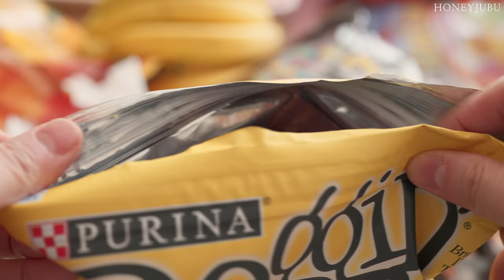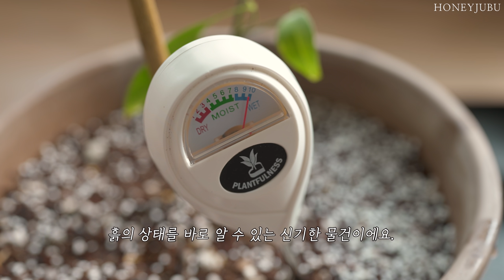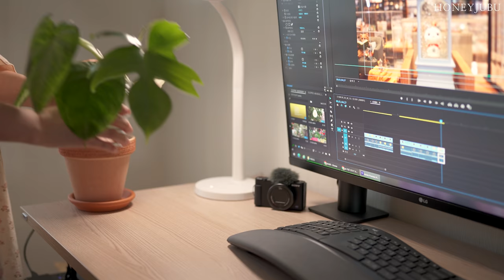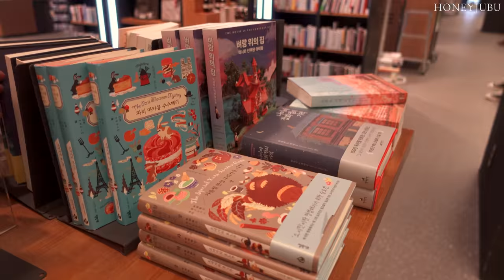산뜻한 집을 위한 플랜테리어 / 코스트코 장보기 / 스테인리스 연마제 제거 / 살림 vlog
오늘은 구독자님께서 제가 키우는 식물들을
궁금해 하셔서 영상을 준비했어요.

키우기 쉽고 관리도 쉬운 식물로
산뜻한 집을 꾸며보세요~🌿

다음에도 행복한 영상으로 만날게요~~ 💖

🧁  Editing program : Adobe  Premiere Pro
🧁  Camera Information : Sony6400